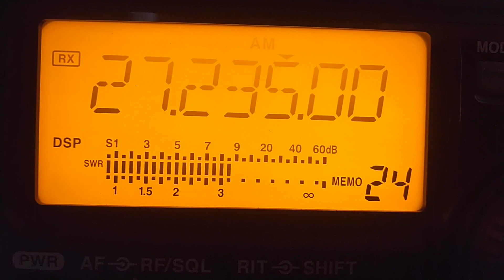276 in Colorado